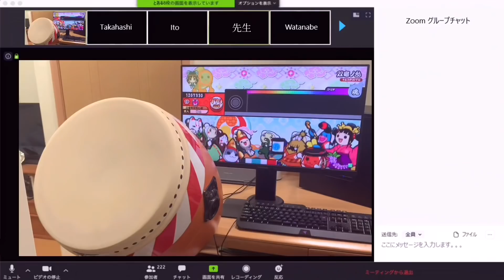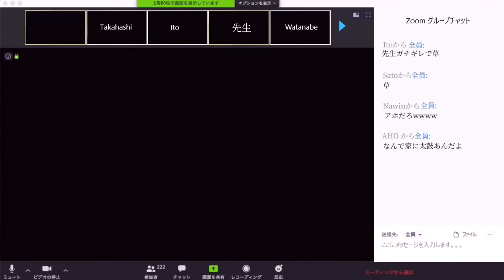オンライン授業中に太鼓叩いてたら先生ガチギレしたwww 【おうち太鼓】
オンライン授業中に太鼓叩いてたら先生ガチギレしたwww 【おうち太鼓】　【オンライン授業】

※全てフィクションです。編集です。
※最後の「あ」以外は僕の声ではありません
※PM13:10は仕様です(?)

今回はオンライン授業中におうち太鼓を叩いてみましたwwww

先生にガチギレされました...卒業はもうできないかもしれません…

それはさておき、編集大変だった。

おうち太鼓のリクエストあればコメントで教えてください！(ムズイやつとか撮れ高ないと動画にならないかも😓)